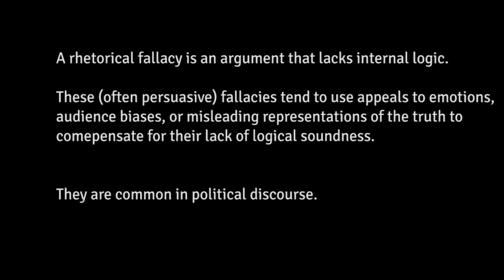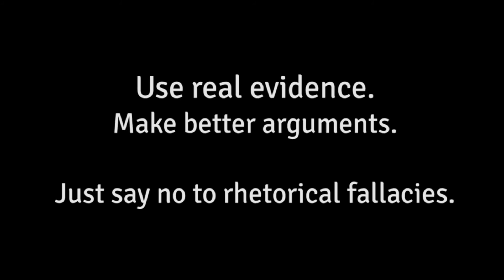20 Rhetorical Fallacies in 2 Minutes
The CFR's handy guide to recognizing rhetorical fallacies, all presented as answers to the question "Why won't Donald Trump release his tax returns?"